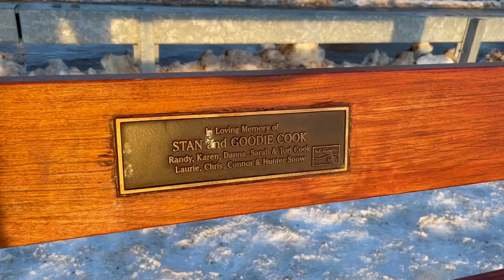Calgary Sunset at Crescent Heights Point Downtown | VLOG 8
Scenic lookout to enjoy fresh air and the beautiful sun!